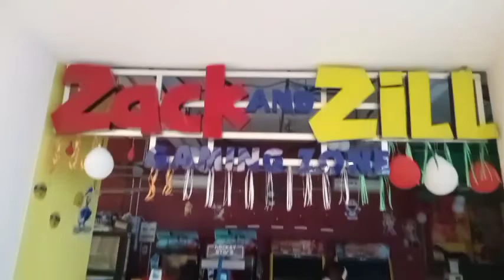Sudden movie date with my love ❤️